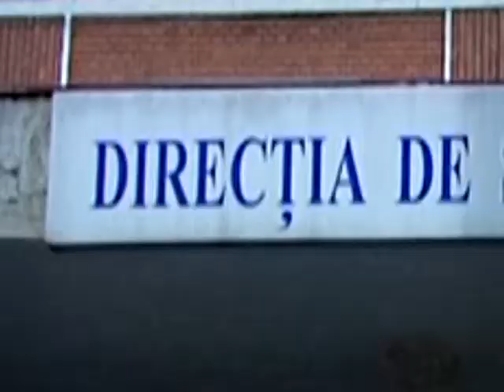BUGETARII AU REVENIT LA MUNCA